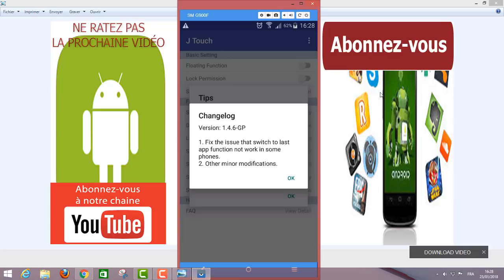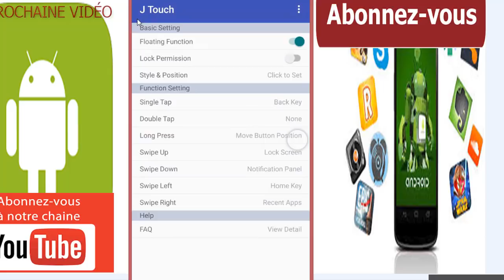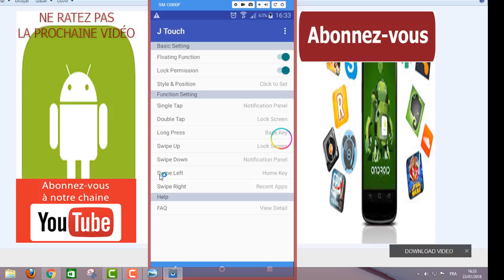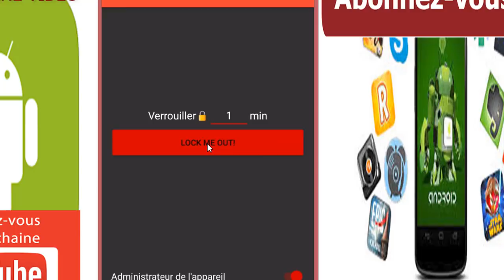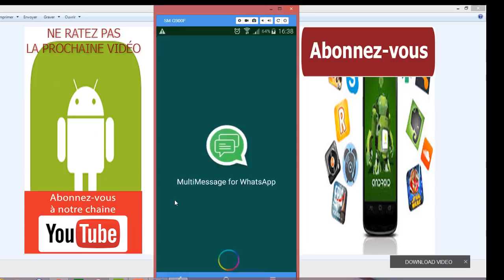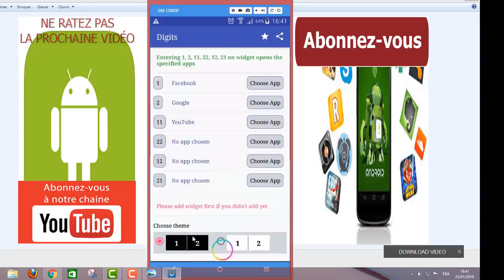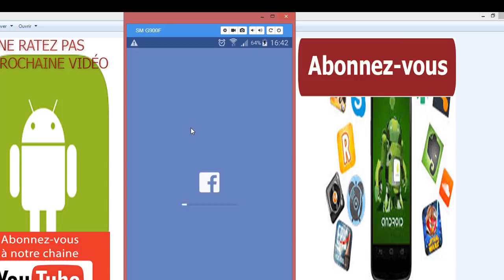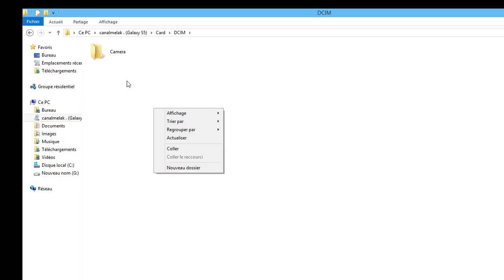TOP 5 des meilleures applications Android pour le mois de Janvier 2018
dans cette nouvelle vidéo, je vais vous faire découvrir cinq Top des applications Android pour le mois de janvier 2018.